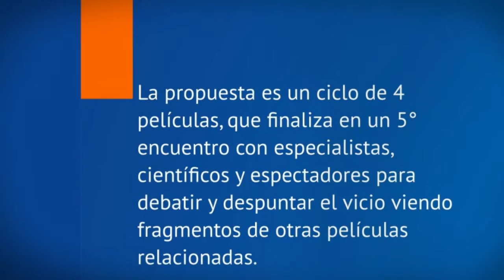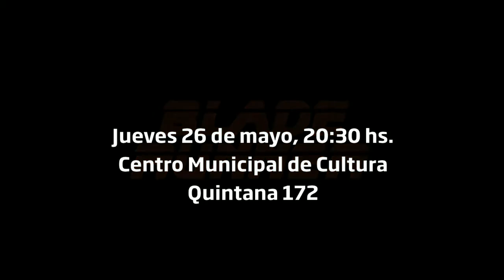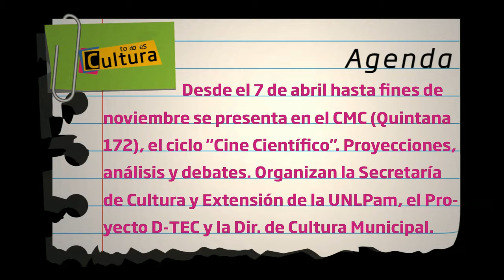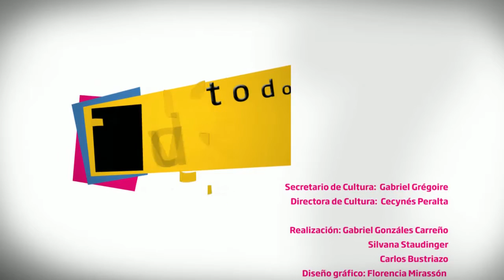TODO ES CULTURA / Agenda Cultural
Bloque 3: Agenda Cultural de la ciudad de Santa Rosa.

Secretario de Cultura de la Municipalidad de Santa Rosa: Gabriel Gregoire.
Directora de Cultura de la Municipalidad de Santa Rosa: Cecynés Peralta.

Realización: Gabriel González Carreño / Silvana Staundinger / Carlos Bustriazo
Posproducción de Audio: Radio Municipal / Tuki Montano / Matías Kriger

Año 2016